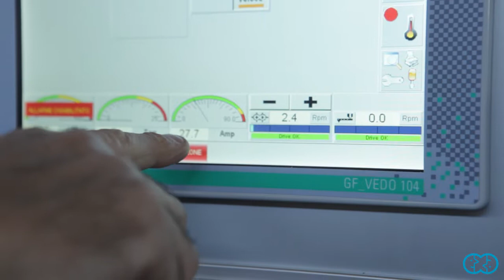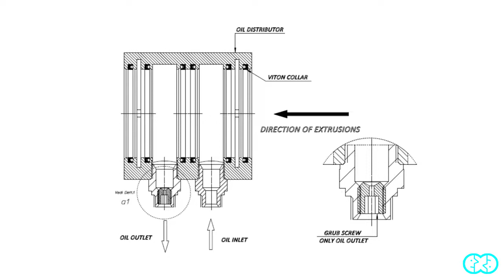Screw Extruder Mechanical Procedures Tutorial 8 | Bausano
Tutorial for screw extruder mechanical procedures by Bausano.
Mechanical procedures replacing the mechanical seals on the screw oil distributor.

Remove flanges remove the collector slacken the bolts on the oil distributor move the oil distributor back remove bolts from the flange remove the flange use copper or brass tools so as not to damage screws and cylinder remove screws dismantle the oil distributor by disconnecting the connected pipes thoroughly clean the oil distributor after removing the worn seals position a new kit of seals inside the oil distributor make sure seals are inserted the right way round refit the oil distributor and reconnect the pipes put the screws back into the oil distributor position the thread of the screw into the groove sleeve move the oil distributor back refit the flange reposition the oil distributor and fasten it to its support reposition the screw stop device turn power back on and check there are no oil leaks.